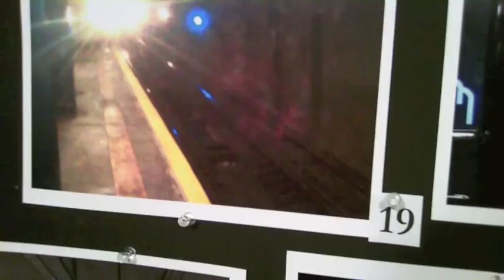Kitty in the City